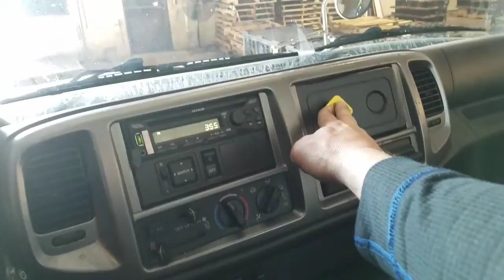Type 2 Vlog Tuesday 11/27/18 I wanna glide down over Mulholland I wanna write her name in the sky.